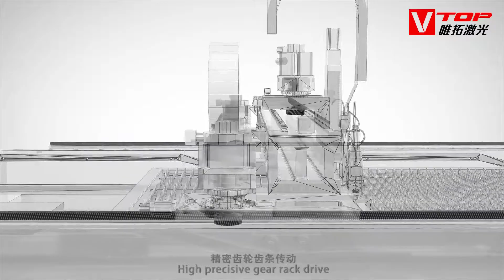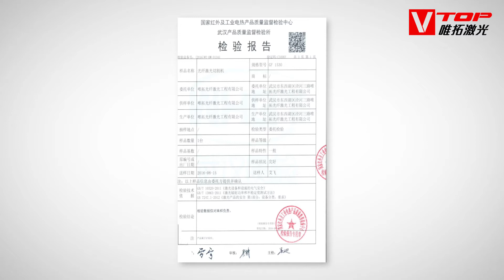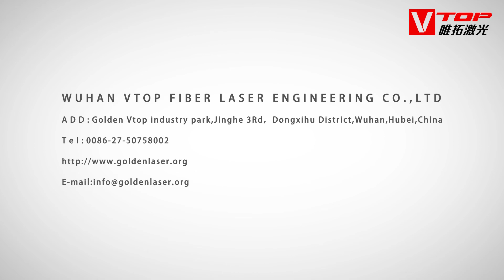GoldenLaser double workbench cnc fiber laser sheet cutting machine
Today's discussion topic is how to improve the utilization of sheet metal by fiber laser cutting machine?

1. Exchanged dual workbenches work simultaneously
2. Use automatic focusing cutting head to save time for manual focus adjustment
3. When nesting, use the borrowing edge and the common edge.
4. Reduce cutting head lift.
5. Optimize the cutting path starting hole drilling process.
6. Optimize the sheet material, reduce the plate waste.

Golden Laser have been supplying quality laser cutting solutions to the industry for over 15years. Recognised high quality components are carefully selected for all metal working machinery to ensure reliability, longevity and first class aftersales service.